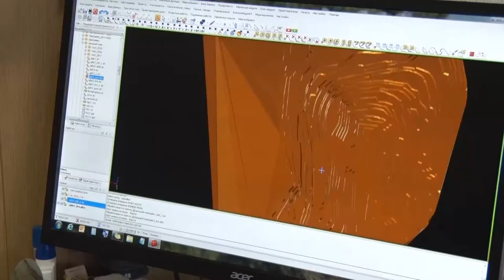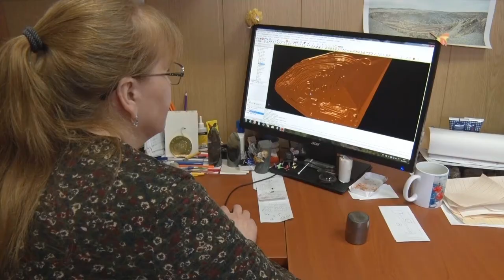Профи. Геолог карьера РУ МГОКа Дмитрий Епихин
Они бывают в таких местах, где ранее не ступала нога человека, а следом за ними вырастают целые города, строятся предприятия. Они проходят сотни и тысячи километров по тайге, горам, пустыням, а после дарят миру новые открытия.  Сегодня отмечают праздник представители самой романтичной на земле профессии – геологи. Геологи Михайловского ГОКа не ходят в экспедиции, но от этого их работа не менее увлекательна. В этом убедилась съемочная группа «Нового времени», познакомившись с трудовой биографией Дмитрия Епихина.